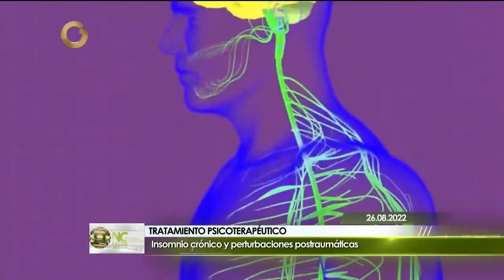GV Salud | Dra. Vanessa Morales: Tratamiento Psicoterapeútico